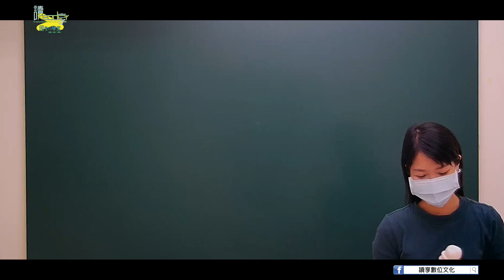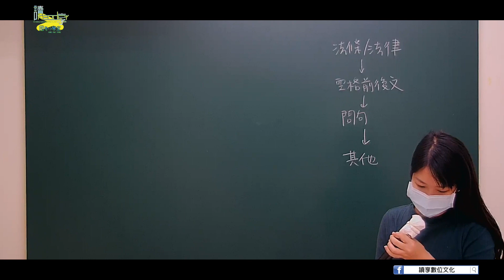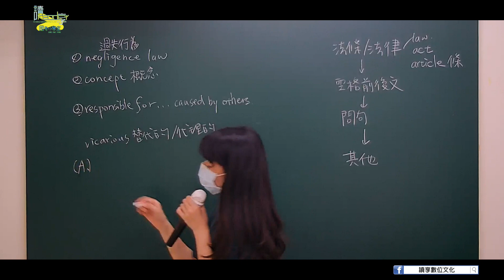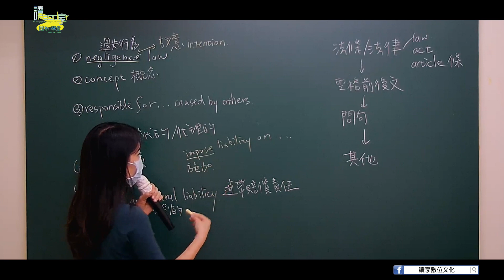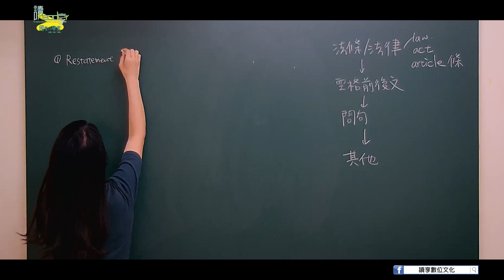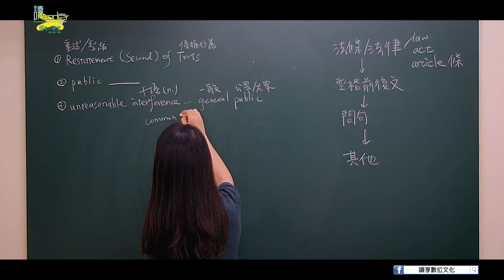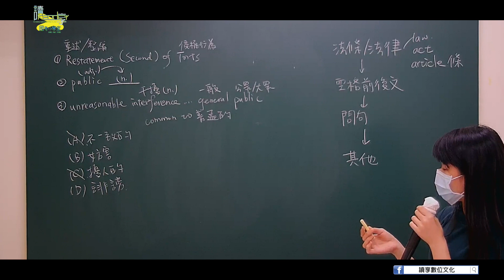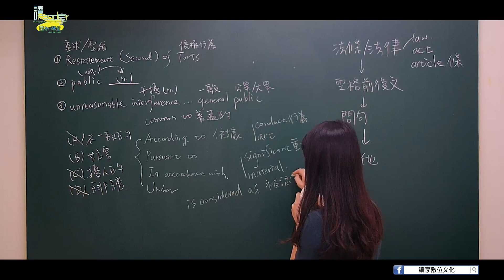讀享國考小學堂 2021【司律】洸曦的法學英文總複習班 第1堂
🎆 讀享 𝟙𝟘 週年，好康報不完，不想錯過的朋友要記得粉絲團按個「👍」